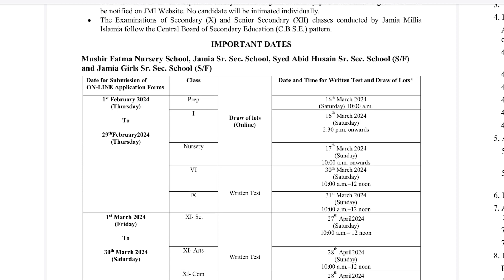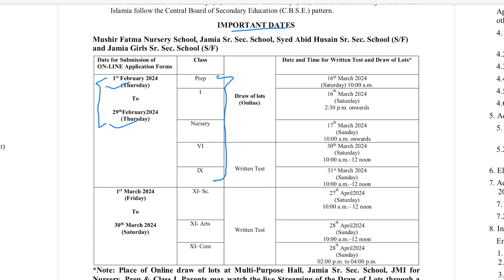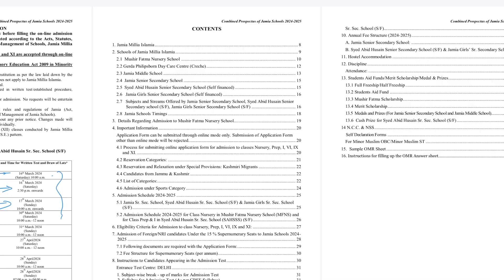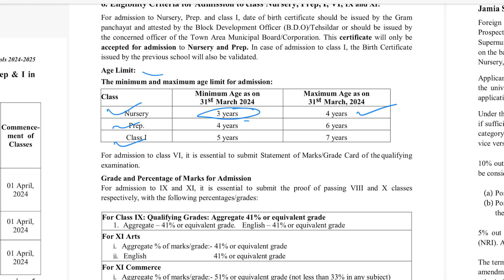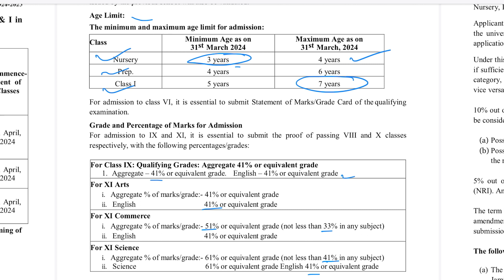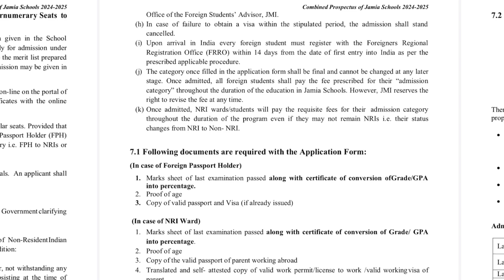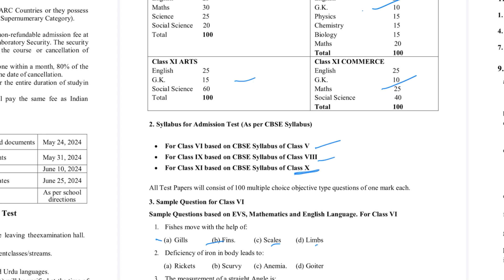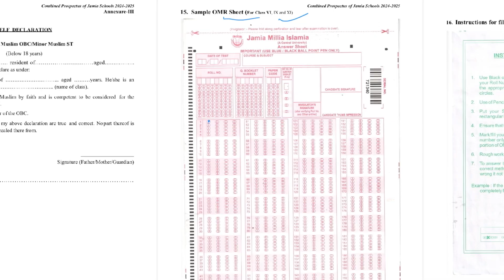JAMIA SCHOOL ADMISSION FORM IS OUT EXPLAINED IN DETAIL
This is video is about jmi school admission update